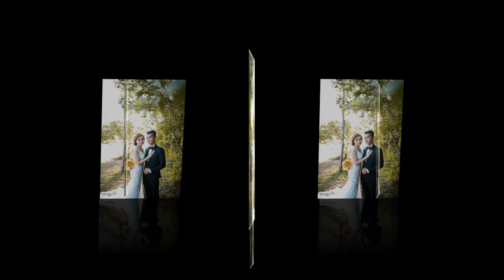ĐẠT - TRÂN PREWEDDING PHOTO ALBUM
Photo : Noir Nguyễn
Make up : Thùy Trang

NOIR NGUYỄN PHOTOGRAPHY
DỊCH VỤ QUAY PHIM , CHỤP ẢNH TRUYỀN THỐNG , PHÓNG SỰ , TRANG ĐIỂM CƯỚI HỎI VỚI GIÁ THÀNH VÀ CHẤT LƯỢNG TỐT NHẤT
» 115/16 Ngô Tất Tố st, ward 22 , Bình Thạnh dis, Hồ Chí Minh city